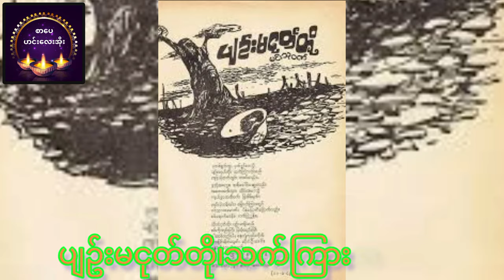ပျဥ်းမငုတ်တို(မင်းသုဝဏ်)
photo # credit